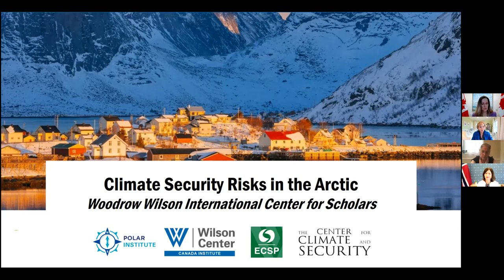Climate Security Risks in the Arctic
Climate change is rapidly changing the Arctic at the same time that security tensions are heightened across the region. How will future climate impacts affect the security environment, operations, and infrastructure of the region? How do Arctic nations understand the changing risk landscape? How can Arctic nations move forward on a “low tension, high effort” agenda in the climate era?